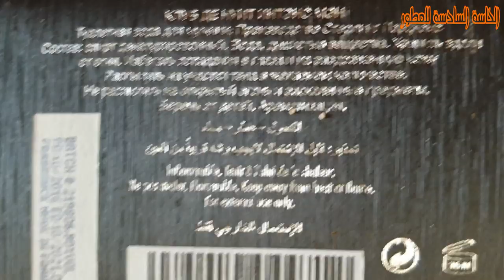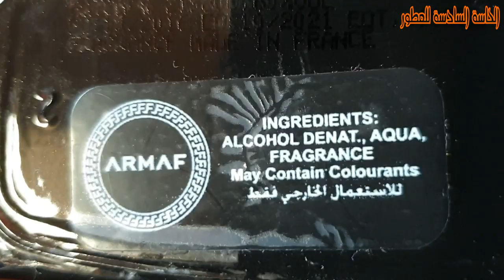العطر محبوب النساء لكن انتبهوا للغش ... هو عطر بكل الاحوال ناسخ عطر اخر ( الفرنسي و الاماراتي )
العطر محبوب النساء لكن انتبهوا للغش ... هو عطر بكل الاحوال ناسخ عطر اخر
كلوب دي نوي انتس ارماف .. الفرنسي و الاماراتي

و الثانية

- عطورات شركة لطافة :
قوائم التشغيل في القناة و الفيديوهات